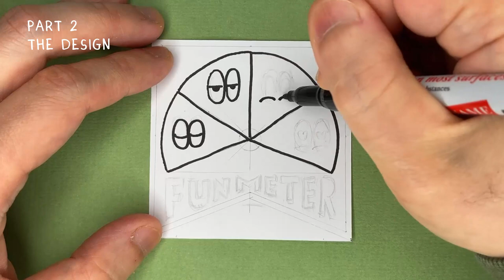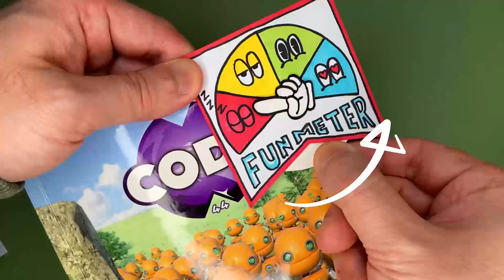How to Make a Bookmark to Rate Your Book📖 | Kid Craft Ideas | Easy DIY for Everyone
Calling all book lovers! Ever struggle to remember how much you enjoyed a book? Worry no more! We will show you how to make a super fun DIY bookmark that doubles as a book rating tool! With this awesome bookmark, you can easily track your reading adventures and share your favourites with friends. It's the perfect craft for anyone who loves to read and wants to add a touch of personality to their bookshelf. Get ready to unleash your creativity and level up your reading experience!

STAY CREATIVE AND HAVE FUN WITH THE KOALAS JJ 🐨🐨